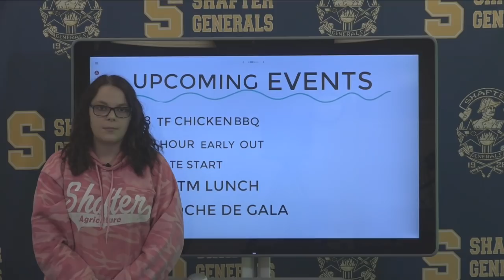HQTV NEWS 2-27-19